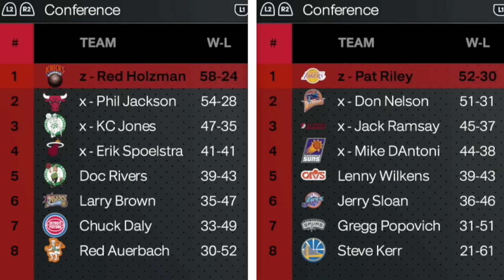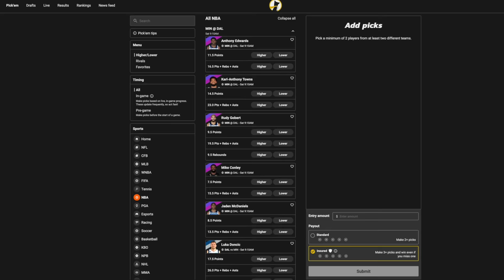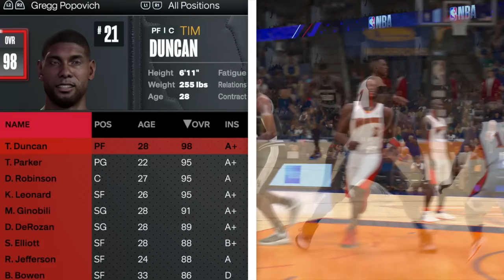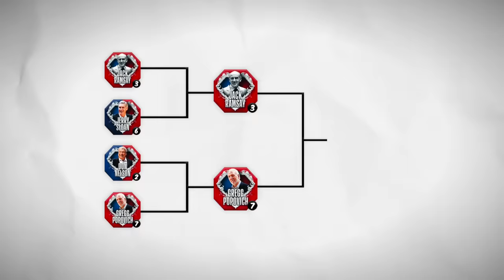What If NBA Coaches Had All Their Greatest Players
Check out Underdog! Use code JAYCAN at sign-up to have your first deposit matched up to $100, AND a mystery pick 'em special 👀

today i used the list of the 15 best coaches ever (plus one) and built their specific all-time team around them, and as i'm apt to do from time to time, put these teams into a do or die tournament!2